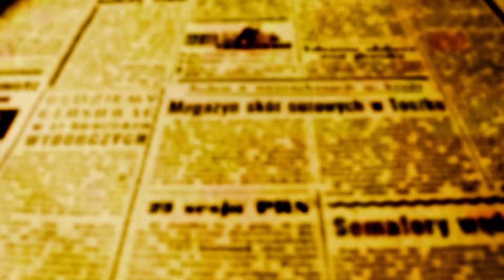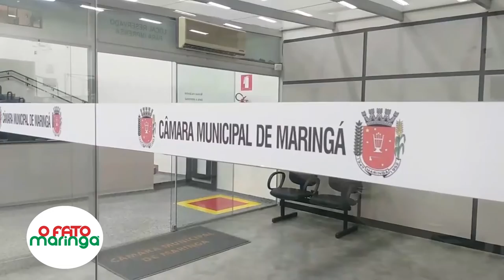Estágio do Conhecimento da Câmara acontece de 8 a12 de agosto. ent. Joaquim dos Santos Neto